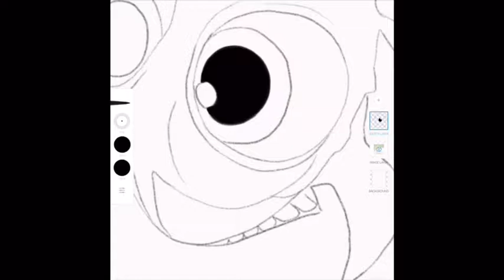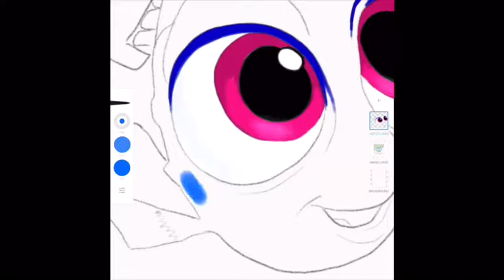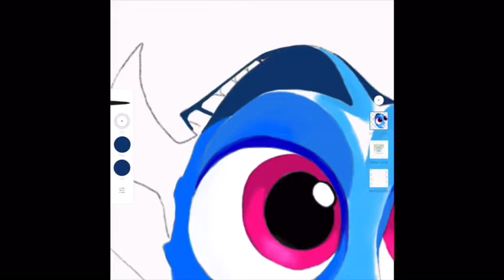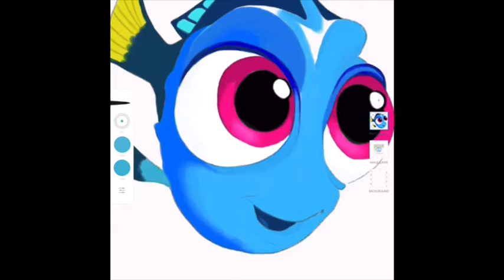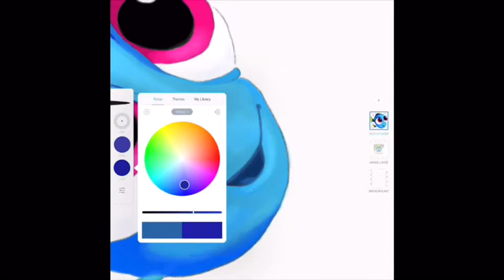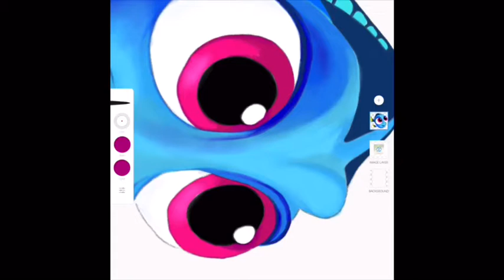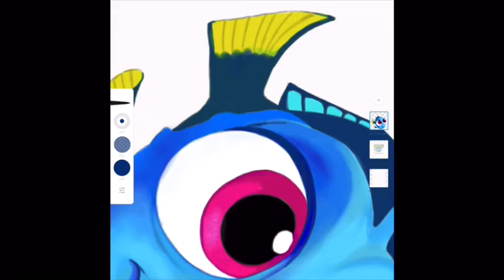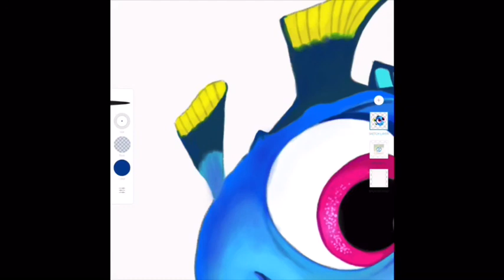Finding Dory Time-lapse🐠